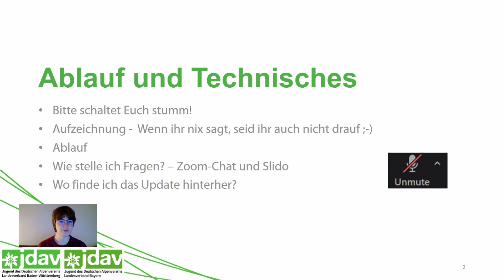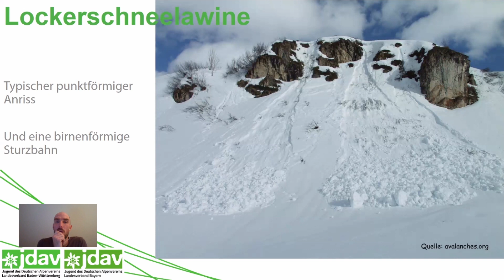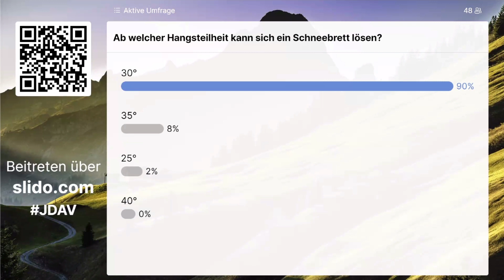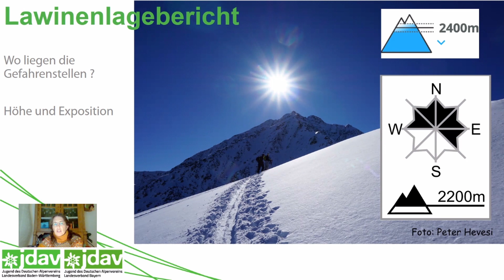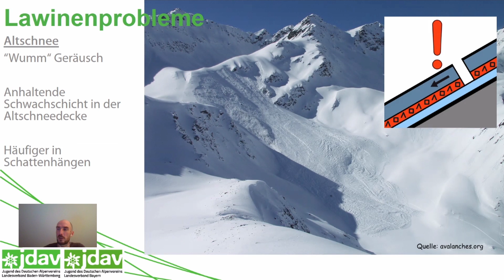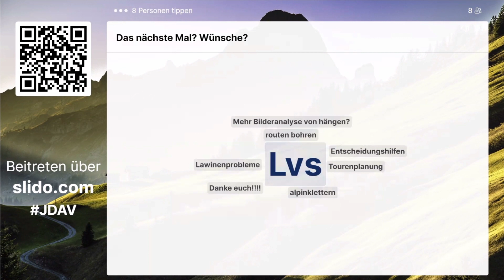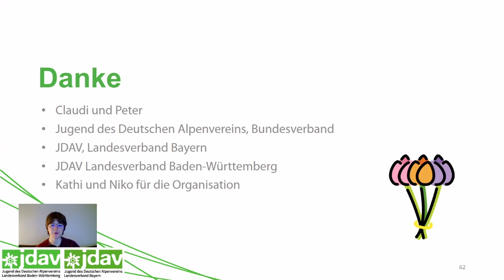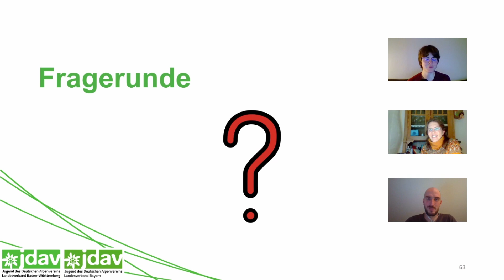Online Update Winter/ Lawine der JDAV Baden-Württemberg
Neues und Wichtiges zu Lawinen, wenn ihr im Winter unterwegs seid. Frisch dein Wissen kompakt und bequem auf!
Mitschnitt des Online-Updates Winter/ Lawine vom 29. November 2022
Inhalt:
Lawinenarten
Lawinenlagebericht
Lawinenprobleme
Fragerunde

JDAV Baden-Württemberg, Claudia Röger, Peter Helvesi